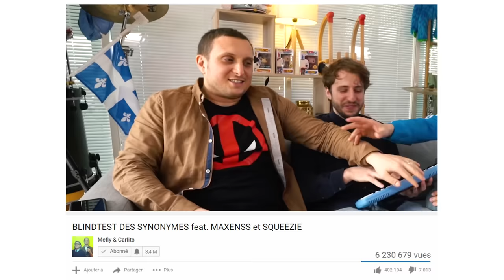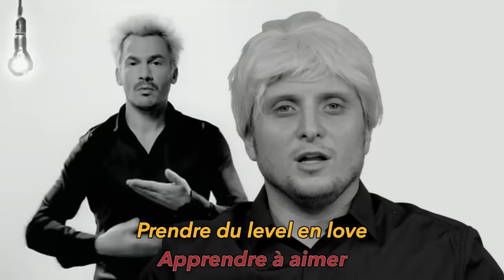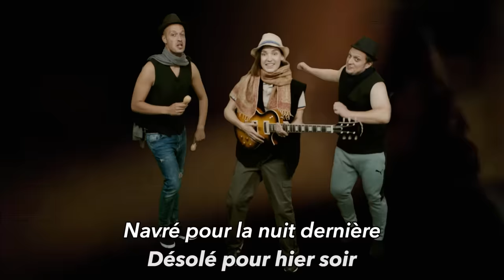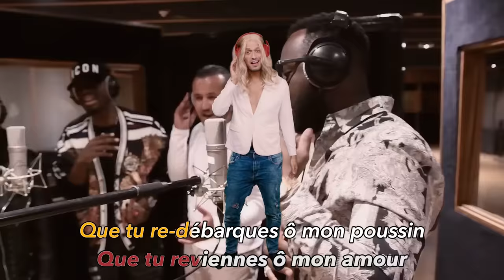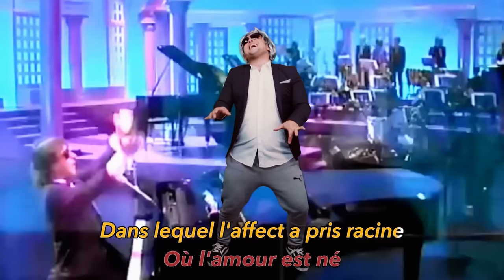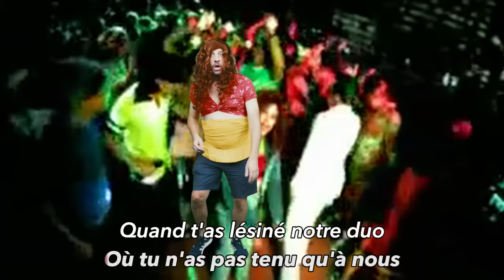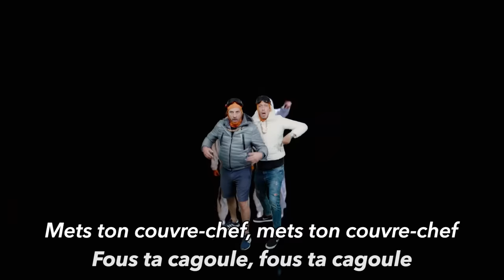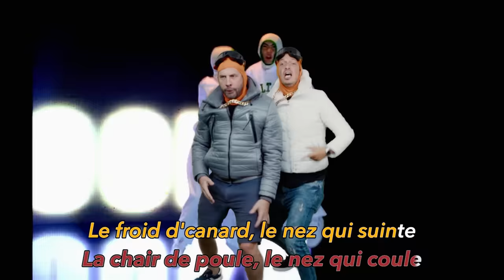BLINDTEST DES SYNONYMES 2 feat. NATOO et FRED TESTOT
L'épisode 2 est là et il est succulent.
Il y a FRED dans cette vidéo et il est hilarant.
Natoo aussi, décidément.
Bon Dimanche à vous tous, et à vos mamans.

La très bonne vidéo de Links The Sun concernant les figures de style :

Snap : tontonmcfly

Retrouvez tous les superbes éléments de déco présents dans notre studio

Merci à la dream team désormais traditionnelle : Arthur Laloux au montage, Martin Bonami au mixage, Antoine Behaeghel aux visual effects (incrustation fond vert), Florian Jarry à l'étalo, Nyo à la vignette. Que des No10 dans notre team.

Merci à Maxime Pontois pour la mise en place de TOUT.

Merci à Thibaut Arbre, Raphael Charpin, Adrien, Lola Bertea pour les prises de vues et sons fond vert.

Merci à Keven pour les sous-titres et la connaissance du Bescherelle.

Merci à Léo Le Pérave d'avoir trouvé des idées de chanson à la perfection.

Conseil du Dimanche :

- Vous voyez Carlito dans cette vidéo ? Vous voyez à quel point son corps possède peu de muscles ? Vous avez vu ces fringues qui ne le mettent pas à son avantage, ces hanches trop larges, ces pectoraux flasques ? Il s'en BAT LES REINS du ridicule. Au contraire, il y a un goût certain de liberté, voire de provocation, à ignorer ce que quiconque peut penser de l'apparence. Le conseil d'aujourd'hui est donc un poncif certes, mais tellement classique et important que nous vous le soumettons à nouveau : dans le fait de se déguiser, de montrer son corps, il n'y aurait de ridicule que le fait de s'en empêcher.
Du love.